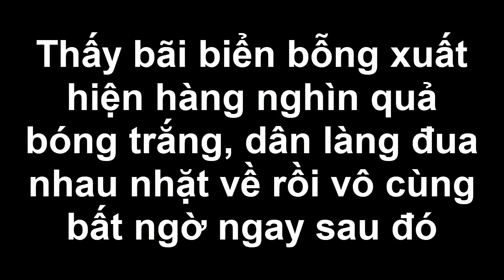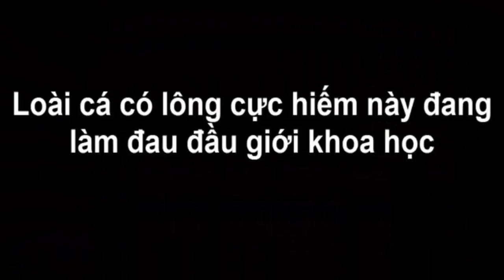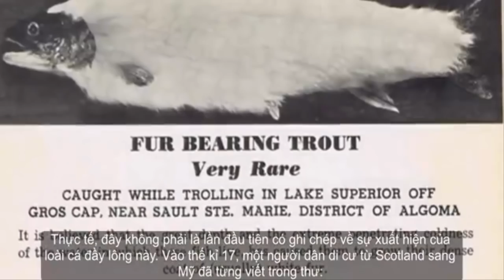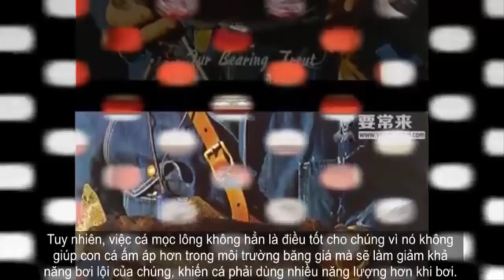Thấy bãi biển bỗng xuất hiện hàng nghìn quả bóng trắng,dân làng đua nhau nhặt về rồi vô cùng bất ngờ